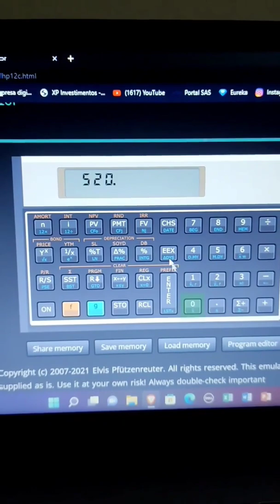Usando a calculadora Hp12C